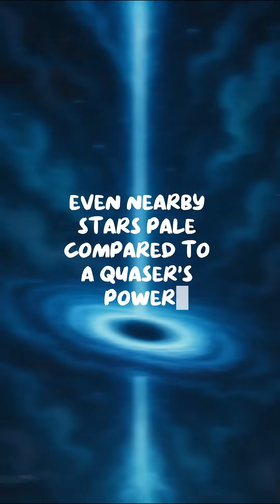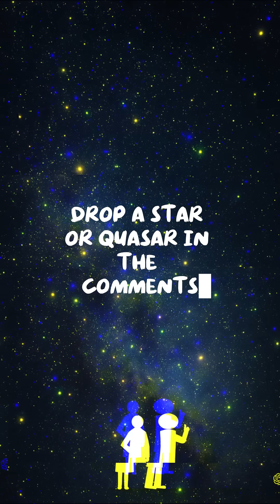Star or Quasar Unveiling the Bright Mystery!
Can you spot a star in our own galaxy versus a quasar 9 billion light-years away—just by brightness? Join our scientist frog in a 60–90 second cosmic mystery. Learn why quasars shine brighter than stars, powered by supermassive black holes devouring masses at insane rates. Watch, guess, and comment which point is which!